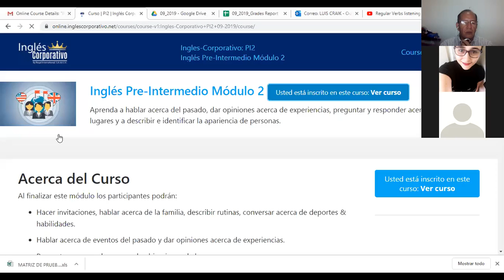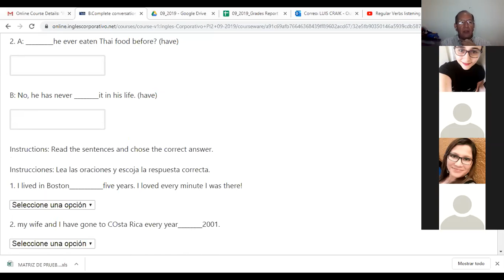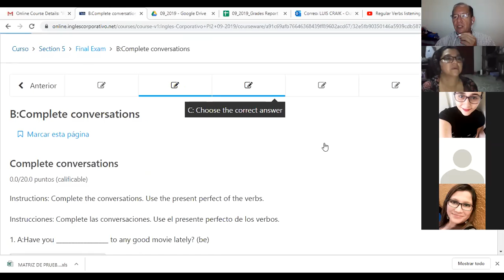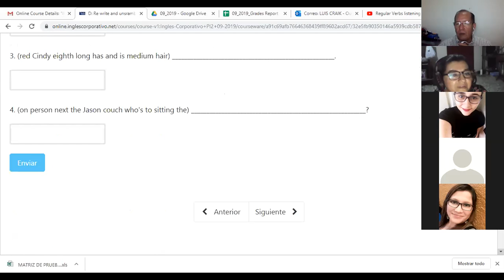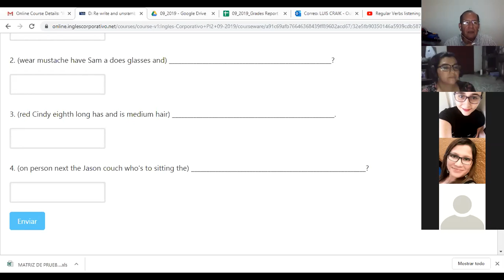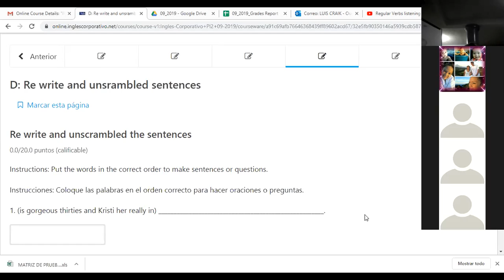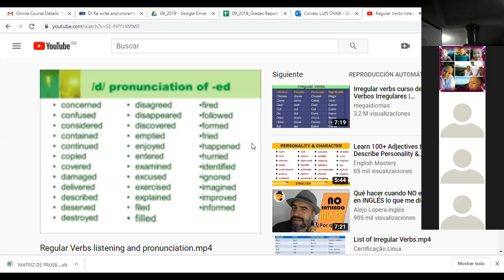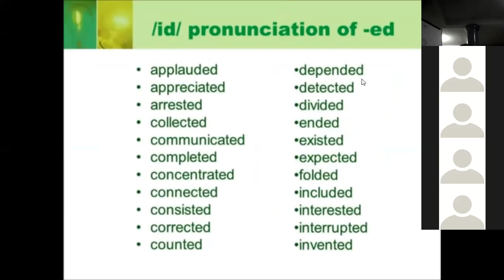Ingles Corporativo- Present perfect